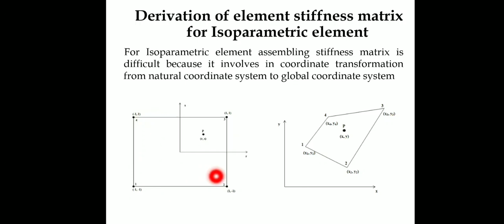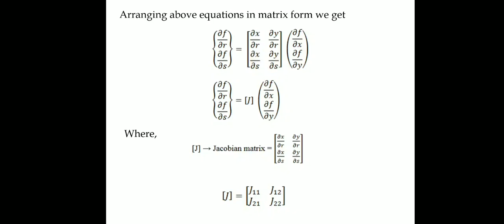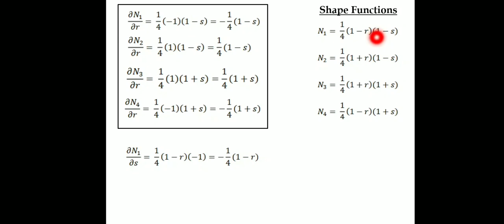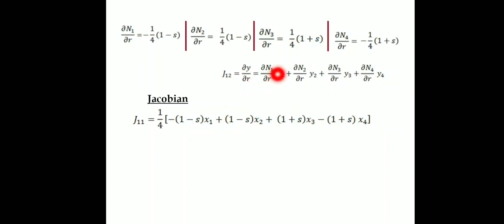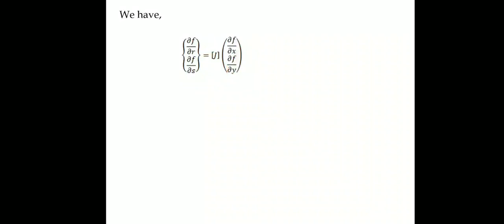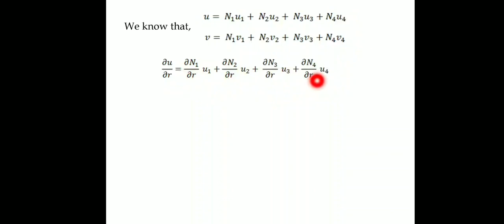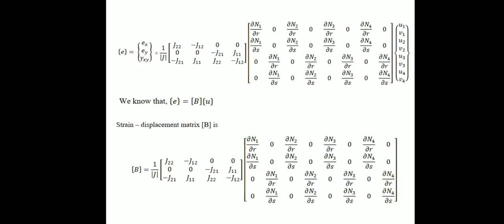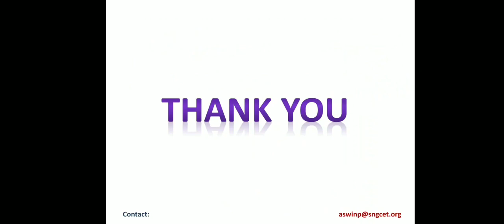ME 308 - Computer Aided Design& Analysis - Module VI - part 6 - isoparametric stiffness matrix